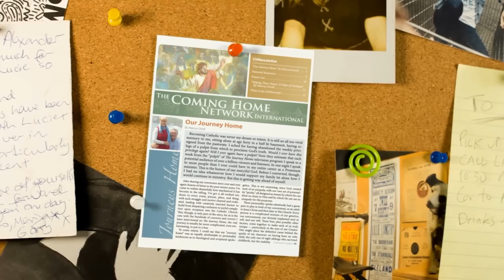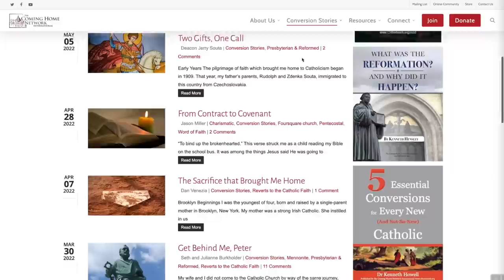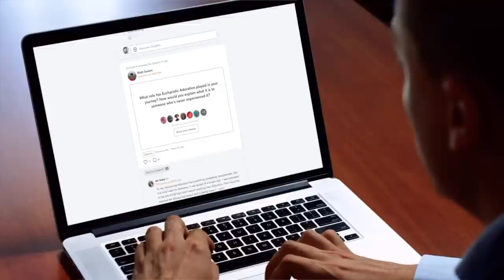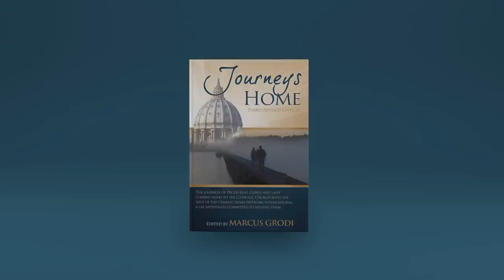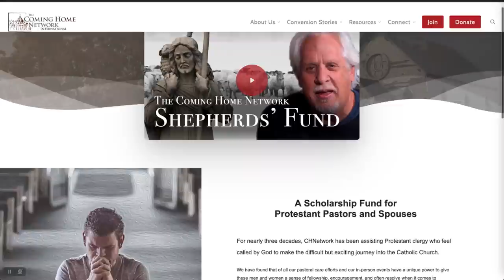On the Journey with Matt, Ken and Kenny, Episode 114: Non-Catholics are Coming Home (we help!)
In a special behind-the-scenes episode of On the Journey, Matt, Ken and Kenny talk a bit about their roles at The Coming Home Network, the way their experience as converts has informed their approach to the series, and how the pastoral care mission of CHNetwork sets the backdrop for the unique way they go about planning episodes.